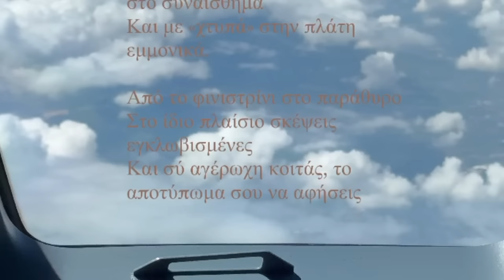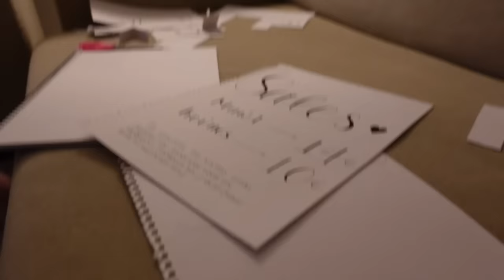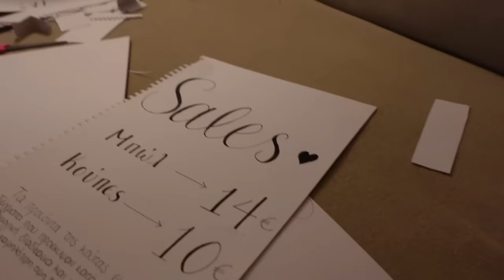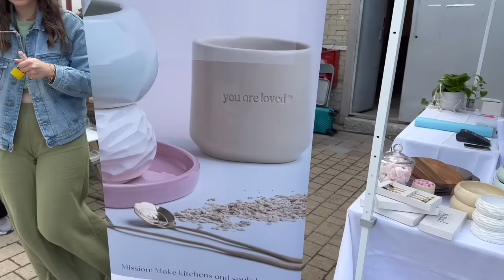VLOG | ATHENS 😱 | Katerina Visseri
Αχ πόσα συναισθήματα σε αυτό το VLOG αλήθεια.. Τράβηξα πραγματικά ότι μπορούσα, για να σας γεμίσω εικόνες και να σας περάσω συναισθήματα..
Ευχαριστώ για όλα, για όλα όμως! Να τρώτε.🤍

🥑Αν τυχόν παραγγείλεις από την εφαρμογή 𝙒𝙊𝙇𝙏 μην ξεχάσεις να βάλεις τον κωδικό visseri6 για έκπτωση 6 ευρώ, ενώ το KATERINA10 λειτουργεί για έκπτωση 10 ευρώ σε σουπερμάρκετ της wolt.